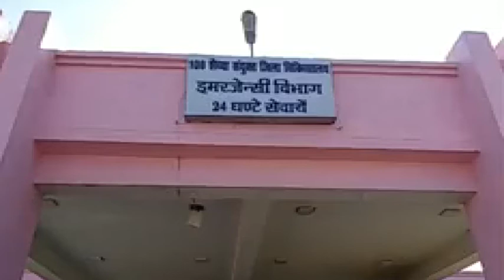कासगंज जिला अस्पताल में तड़पता रहा मरीज, नहीं मिला स्ट्रेचर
कासगंज: जिला अस्पताल कर्मियों ने मानवता को तार-तार कर देने वाली तस्वीर पेश की है. मामला कासगंज जिला अस्पताल का है जहां एक मरीज काफी देर तक तड़पता रहा. मामले की सूचना देने के बाद भी डॉक्टरों ने मरीज को देखने की जहमत नहीं उठाई. अस्पताल में किसी ने भी मरीज को स्ट्रेचर उपलब्ध नहीं कराया.